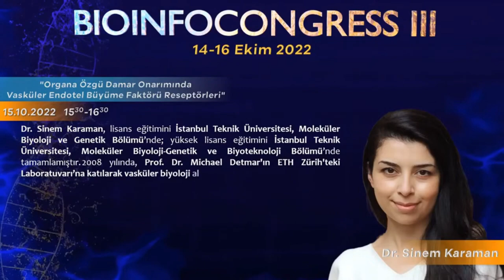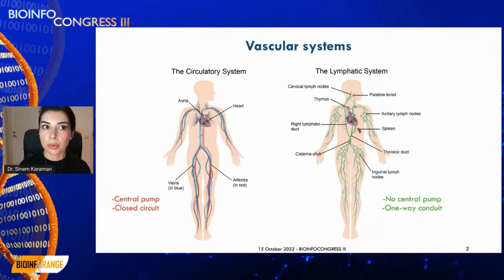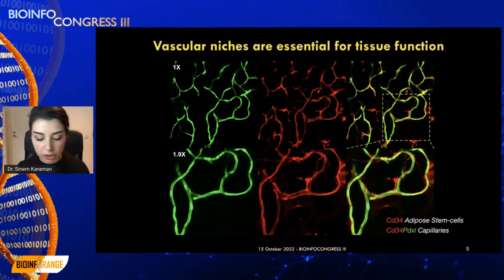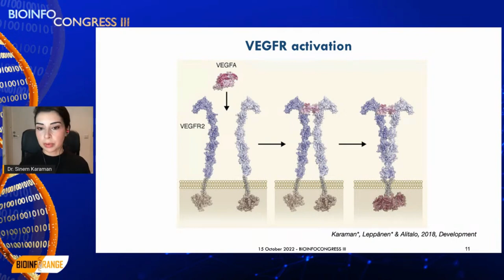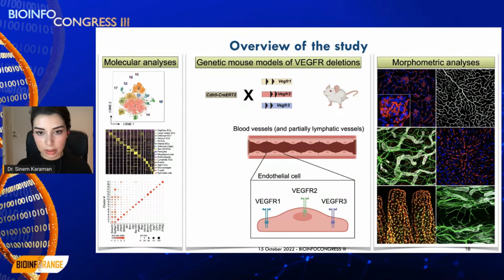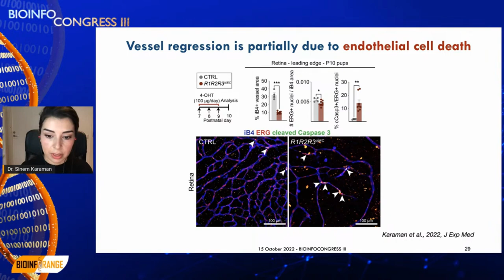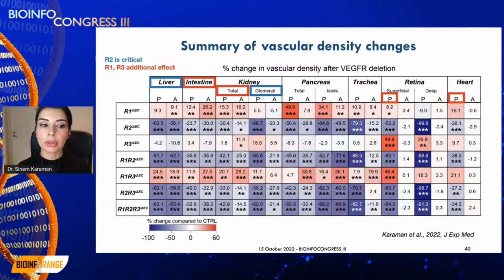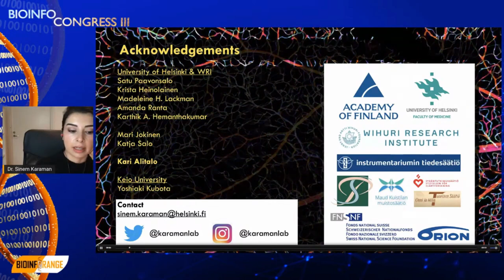Dr. Sinem Karaman | VEGFR in Organ-Specific Vessel Maintenance | Bioinfocongress III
On October 15, 2022, as part of Bioinfocongress III, Dr. Sinem Karaman's video on "Vascular Endothelial Growth Factor Receptors in Organ-Specific Vessel Maintenance" was shared.

For all information about the Bioinfocongress III program, its details, and congress gifts, you can review the Bioinfocongress III Congress Booklet;

For all the details of the Conference on Bioinformatics and Interdisciplinary Approaches, which we held on March 18 - 20, 2022 within the  Bioinfocongress II, you can review.

For all the details of the Bioinformatics and Interdisciplinary Approaches Conference, which we held on March 20-22, 2021 as part of the Bioinfoconference, you can review.

You can view all the details of the congress event held on 24-26 September 2021 within the Bioinfocongress.

In order to reach our announcements quickly and to support us,

CV Music:
Friday:
Saturday:
1. Discovering by de Pablos